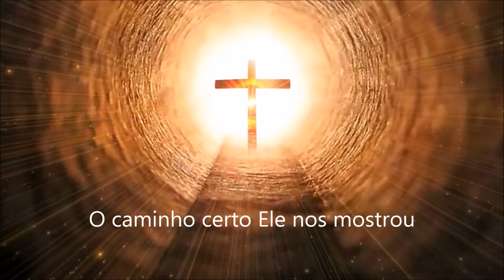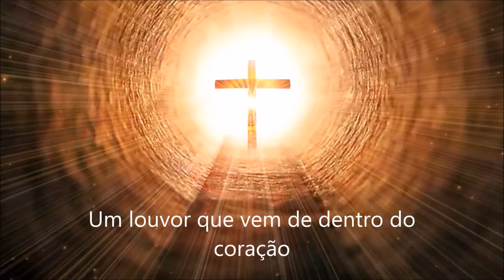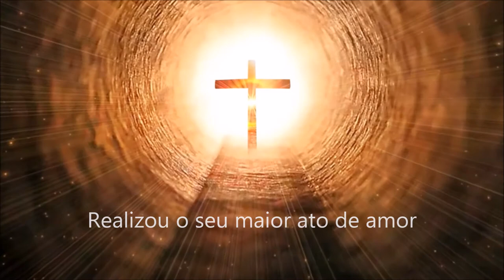Música: Vida Eterna (Marcelo Ferreira)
Música: Vida Eterna
Autor: Marcelo Ferreira
Voz: Anderson Barros
CD: Vida Eterna (2020) Faixa 1
Produção/arranjos: Carlus Adynan (JC Estúdio)

Letra:

Vida Eterna
Autor: Marcelo Roberto Dias Ferreira

A vida é eterna e não acaba aqui
Deus nos enviou o seu filho Jesus
Jesus anunciou o Reino de Deus

O caminho certo ele nos mostrou
Nos ensinou o que é o amor
A verdadeira paz que se alcança
Quando se coloca em Deus a nossa esperança

Sempre haverá uma nova canção
Um louvor que vem de dentro do coração
Uma nova vida em Cristo Jesus
Uma candeia cheia de luz

Nos mostrou que a vida ainda vale a pena
Se amarmos a Deus e ao próximo
Mas o mal sempre tenta nos afastar
Dos bons caminhos do Deus Pai

Entregou sua vida por todos nós
Realizou o seu maior ato de amor
Para diante do Pai nos justificar
Filho de Deus vem em nossa vida reinar